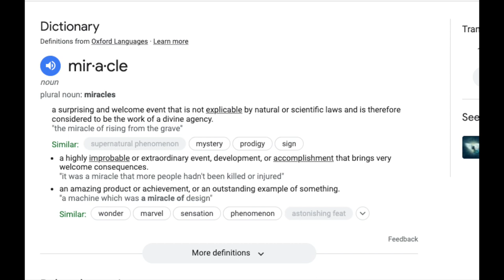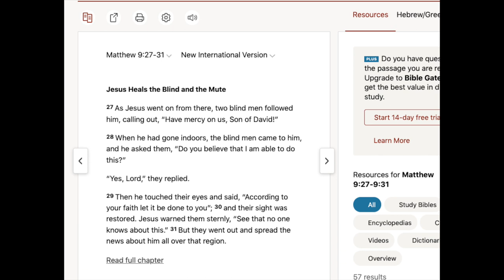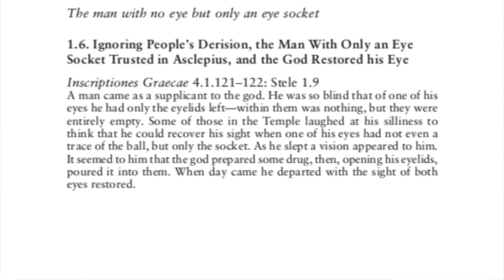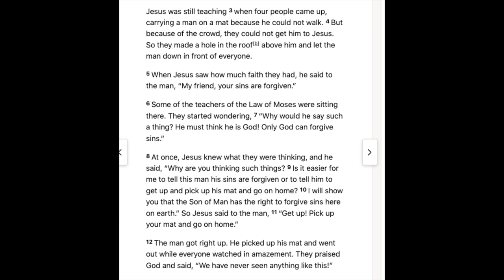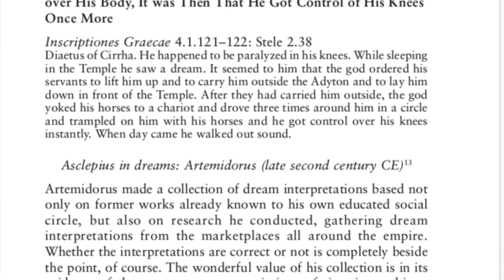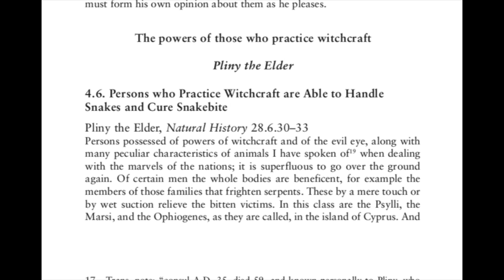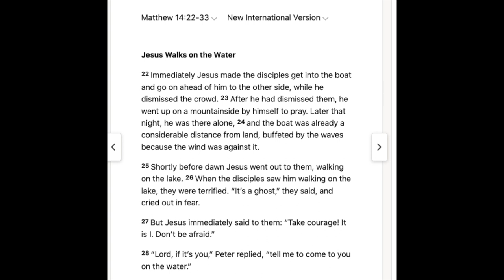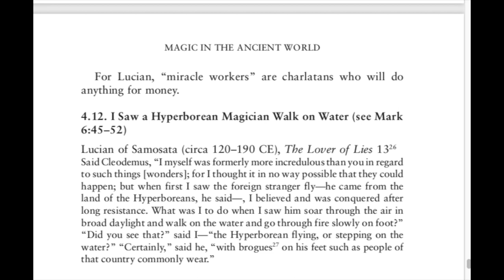Mythology I Miracles In Greco Roman Antiquity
Chapters

0:00 Opening
0:39 Definition of Miracles
1:02 Healing The Blind
3:47 Healing The Paralizyed
5:26 Dead People Coming Back To Life
5:56 Snake Handling
6:44 Turning Water Into Wine
7:27 Walking On Water
8:29 Final Thoughts
9:56 Outro